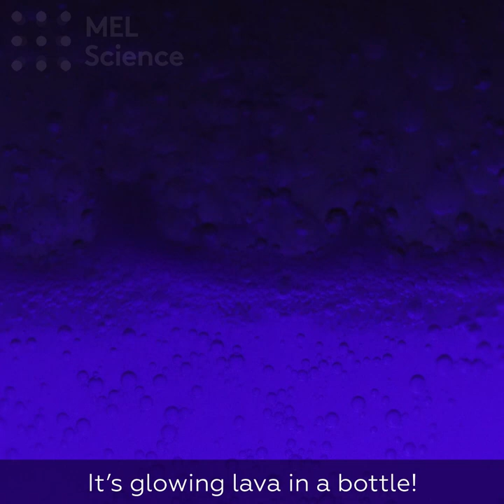3 simple and colorful lava lamps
Three colorful lava-lamp projects. Make them all!
Equipment: glass container, tonic water, vegetable oil, UV light, fizzy tablets, water beads, food coloring, water.
- Add some food coloring to a glass of water. Transfer the tinted liquid to a glass container. Carefully add some vegetable oil and a few fizzy tablets. Your lava lamp is ready!
 - Pour some water beads into a glass. Immerse them in water and wait 1 hour for them to swell. Transfer them to a glass vase and add water. Add a couple of fizzy tablets to engage your colorful bead kaleidoscope!
- Combine vegetable oil and tonic water. Just add a few fizzy tablets, and your lava lamp is ready! Turn on the UV light for an additional thrill – the water and bubbles glow!
Oil and water don't mix due to their molecular properties. Water consists of polar molecules: each molecule has a positive charge on one side and a negative charge on the other. Since opposites attract, the water molecules attract each other. Oil molecules are nonpolar, or uncharged, so they do not attract water molecules; thus, the two don't mix. For the same reason, the highlighter ink doesn't dissolve in oil – but it does dissolve in water. Vegetable oil and water also have different densities: the water sinks, and the oil rises to the top. Fizzy tablets usually contain organic acids and baking soda. In water, they react with each other to release carbon dioxide. Since carbon dioxide gas is less dense than water and vegetable oil, the gas bubbles gradually make their way to the surface of the mixture. As they pass through the layers of water and oil, the bubbles lift droplets of water up through the oil. Once the gas disperses into the air, the water sinks back to the bottom. The water beads rise and fall similarly, with the help of bubbles, turning into a colorful kaleidoscope.
Tonic water glows in UV light due to the quinine in its composition. It absorbs UV radiation and glows blue.
Safety precautions: none.